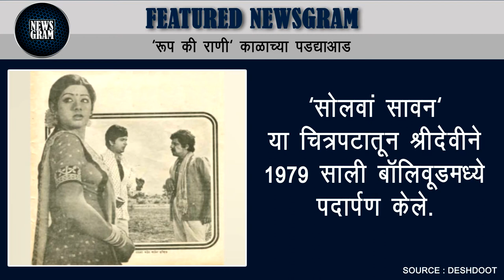Featured Newsgram | Featured News | Today's News Headlines | 25 February 2018